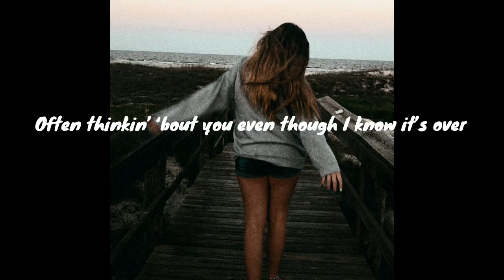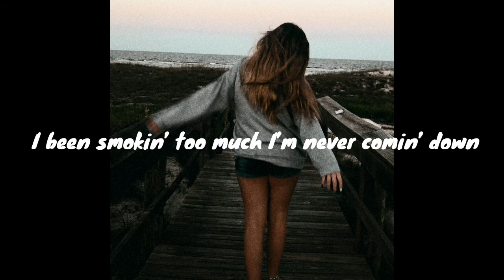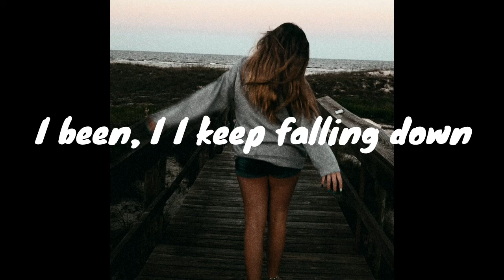Canción que usa Assias FF en sus videos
Xinclar -I been lyrics